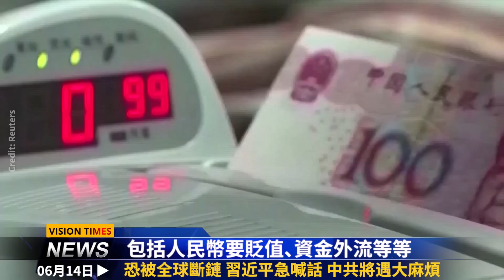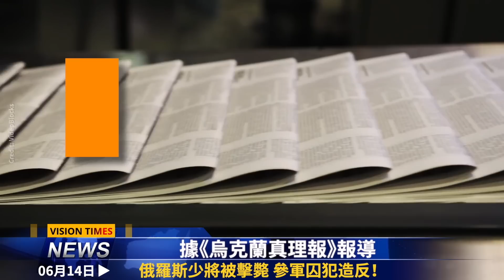俄少將斃命 軍人造反！恐遇大麻煩 習急了！反奪臺文章挑戰中共？天津蹊蹺連環爆 中國富翁攜資外逃